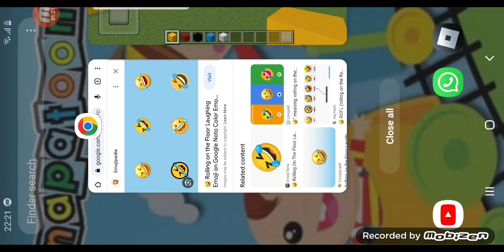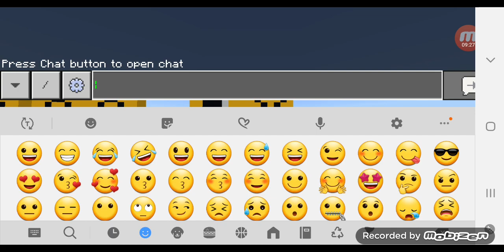Rolling on the floor laughing 🤣 tutorial